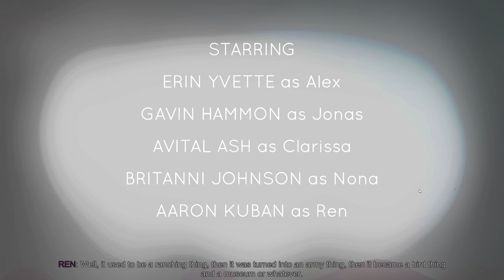FRIENDS, CRUSHES, AND A SPOOKY ISLAND?! | Oxenfree #1 (New Adventure Game)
This is going to be interesting... I think... okay, I'm pretty sure, but I need you to tell me if you want more! :D